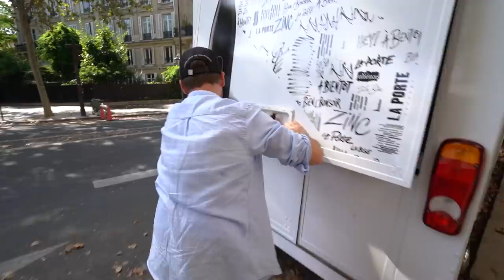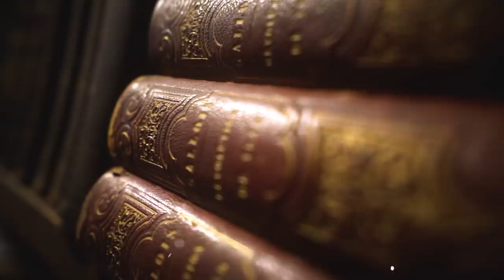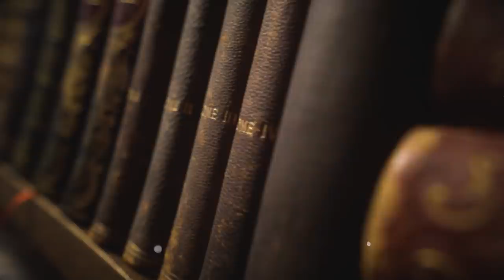TOUR DE FRANCE DE L'APERO ! (je viens chez vous !)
Je viens chez-vous passer une journée absolument délicieuse.
Un grand merci pour le soutien sur le projet, maintenant aperooooooooooooo

Un énorme merci aux abonnés pour leur accueil et ces beaux moments !
🔥 Arnaud, élagueur de l'extrême ! (j'ai eu mal aux bras toute la semaine)
🔥 Adrien, le puceau de la bouteille (qui ne l'est plus rip)
🔥 Quentin, l'incroyable bijoutier (merci pour les cadeaux!!) insta de ses créations